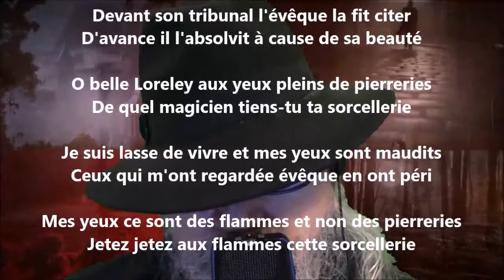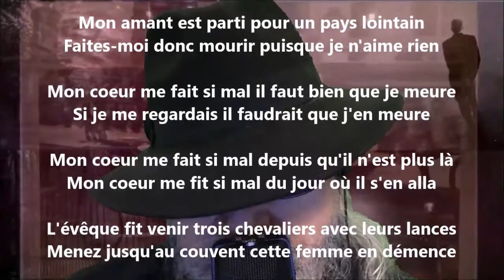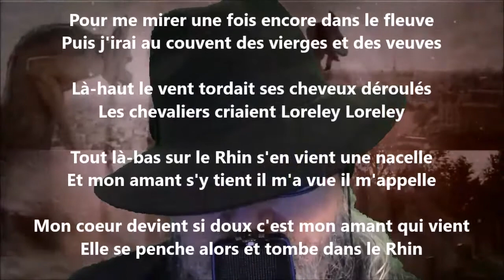La Loreley - Guillaume Apollinaire lu par Yvon Jean